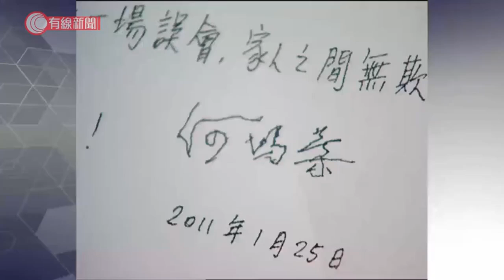賭王何鴻燊病逝 壟斷澳門賭業40年 縱橫政界「貼中」特首 晚年看透四房「底牌」暫息爭產風波 - 20200526 - 財經新聞 - 有線新聞 CABLE News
【有線新聞】何鴻燊在養和醫院病逝，享年98歲。何鴻燊是何東家族後人，曾經壟斷澳門賭業，成為澳門首富。

「我們做賭場，等於印銀紙一樣，日日印銀紙，無法子窮的。」綽號「賭王」，談政治，談七一遊行，他都離不開&mdash;賭：「我開盤口說五萬人，當然是成年人，你鼓勵一拖十，連嬰兒都抱出來，如果有五十萬人前行，就真是有影響，今日發夢也沒有這麼早，最多十萬人。」

何鴻燊是何東家族後人，是「何東」弟弟「何福」的孫兒。他1921在香港出生，香港淪陷之後去了澳門發展，1962年開賭場，1964年開辦港澳水翼船服務，1969年興建第一間葡京賭場，成為澳門地標，1972年就創建信德船務。

這位澳門首富，擁有十多間賭場，養活澳門三成人口，上繳的賭稅佔澳門政府收入一半，有人稱他&mdash;&mdash;澳門王。

直至2003年，澳門開放賭權才結束何鴻燊壟斷的局面：「正所謂有飯大家吃，用不着惡鬥有些更說被淘汰。老實說最有經驗是我，40多年，不用想淘汰，哪人有本事淘汰我？」

1980年代初，中英開始討論香港前途問題，何鴻燊就開始唱好香港、澳門。「股市繼續升，我看上到25,000點。沒法子，錢沒有地方放，當然湧來香港，一路見23,000、24,000點，我很有信心，我一直說半年最少上到30,000點。」

何鴻燊熱心參政，曾擔任澳門基本法草委、全國政協常委，還很喜歡評論特首，由董建華腳痛下台，「董生七年來，我也是當會長，我已經一直說，特首這個八萬五行不通，迫得我說了七年謊話，年年也說會轉好，大家放心，一定得，實際是揞着良心說」。

董建華辭職前半個月，他已經「貼中」由誰接班：「（你說支持曾蔭權步步高升）當然做多兩任特首。（是否支持他選特首？）當然。」

何鴻燊曾經向國家捐贈園明園的馬首銅象，先後獲香港和澳門政府頒授「金紫荊星章」和「大蓮花榮譽勳章」。

2008年，還以86歲高齡參加火炬接力跑，「選擇這麼短的路程給我已經太客氣，再十倍長也沒問題。」

不過2009年他跌倒撞傷頭部入院，四個月沒有公開露面。到澳門回歸十周年，坐輪椅過澳門出席典禮，還和當時國家主席胡錦濤見面。

最多人談論還有他的風流史，何鴻燊有四個妻子，第一任太太「黎婉華」是葡萄牙人，有澳門街第一美人的美譽。第二任是中國太太藍瓊纓，後來還有三姨太陳婉珍及晚年出雙入對的四太梁安琪，四房人總共16個仔女。

四房人爭家產，已經89歲的何鴻燊再賭一鋪，入稟法院告二、三房搶他的資產，之後拍下多條短片，一時在三房家說不追究，一時又在四房身邊說另一個版本：「何超瓊和何超鳳當時在我家，她們強迫我做所有事情，我要逐字讀出聲明。」前後矛盾的文件簽完一份又一份。

個個以為他沒有主見，任人擺佈，怎料他看通各房的底牌，調兵遣將，勝券在握。拖拖拉拉三個月之後，四房人簽和解協議，分家產的風波按何鴻燊的意願解決。勝出的仍然是他，一代賭王何鴻燊。

相關影片:
1. 專訪前特首特別顧問葉國華　指中央不再「港事港辦」　別低估習近平政府的「底線思維」 - 20200422 - 香港新聞 - 有線新聞 CABLE News
2. 將軍澳斬人案　終審法院首席法官馬道立發聲明指判刑讓人感偏頗　郭偉健停審類似政治案件 - 20200525 - 香港新聞 - 有線新聞 CABLE News